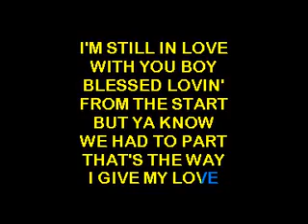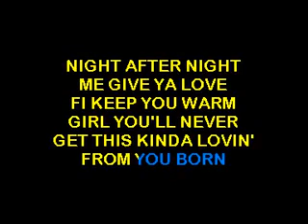IM STILL IN LOVE WITH YOU SEANPAUL &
LIRIC

Well in comes di ting dem call di broken heart
This blessed love will never part
Yuh dun know it's from the start mi tell dem seh a Dutty Yeah!
A Sean Paul and Sasha, come sing for dem baby
Boy you make me holler
Boy you make me sweat and
I can't get your tenderness
Still I can't get you off my mind
What is it about you baby?
It's the dutty dutty love
I'm still in love with you boy'
Well I'm a hustler and a player and you I'm not a stayer
That's the dutty dutty love
Say girl, try to understand that a man is just a man
That's the dutty dutty
Blessings loving from the start but you know we had to part
That's the way I give my love
But a man gotta do what a man gotta doo'
Girl, well a never had to promise you no bling bling fo hold you girl
A just the loving weh me fling fling control you girl
And make you head swirl
And make you body twirl
And make you wanna be my one and only baby girl
Night after night me give you love fi keep you warm
Gal you never get this kinda love from you born
And now you want draw card say me just can't perform
A true a get the little loving and me gone
You don't know how to love me
I an I nah no time fi no kiss up an charm
Not even how to kiss me
A true me take you little heart by storm
Babygirl, Babygirl
I love you baby
A just the dutty dutty love
Blessing loving from the start but you know we had to part
But a man gotta do what a man gotta doo'girl
A true me give her tug love and say bye bye bye
Me turn around she ask the question why why why
When me leaving me see the gal cry cry cry
And it hurts my heart to tell lie lie lie
So don't cry no more
Baby girl for sure
Just remember the good times we had before